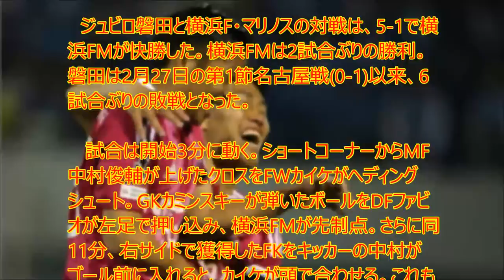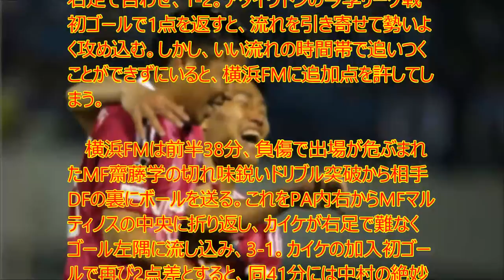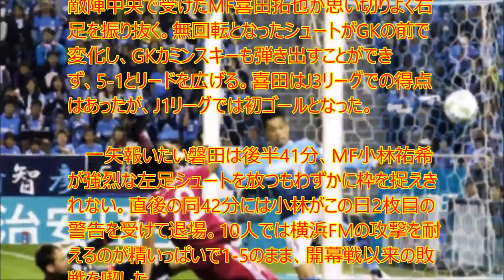【衝撃】齋藤学がキレッキレ! 喜田&カイケが初ゴール! 横浜FMが磐田に5発完勝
UC9IPOBPSpa-WkpYUJdgvoag

　ジュビロ磐田と横浜F・マリノスの対戦は、5-1で横浜FMが快勝した。横浜FMは2試合ぶりの勝利。磐田は2月27日の第1節名古屋戦(0-1)以来、6試合ぶりの敗戦となった。